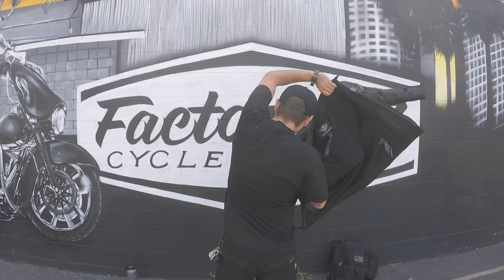Life on 2: Riding with Siggy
Hey y'all this is an edited video when me and my cousin Siggy went riding. It's mostly some random moments with me and Siggy on bikes and a little conversation about some of my favorite female UFC fighters. Finally, this video and the longer version that will follow it were the last videos I edited on my older software so that is why there is a change in these videos.